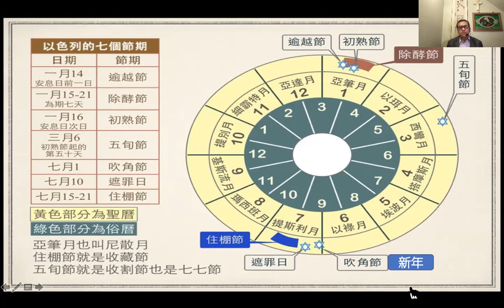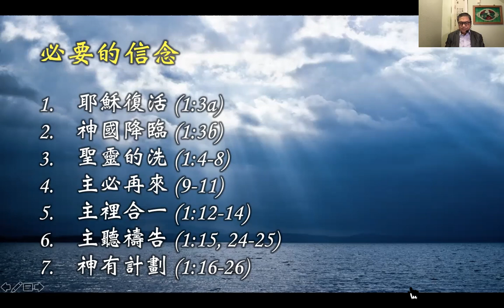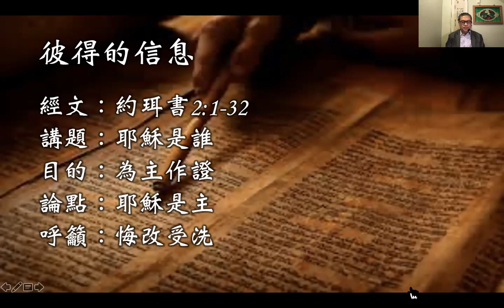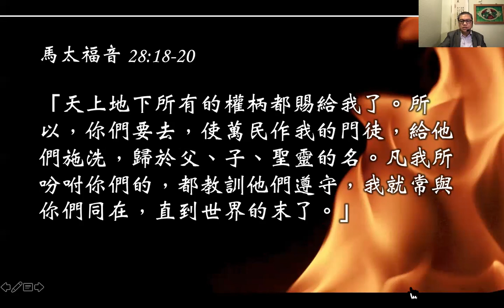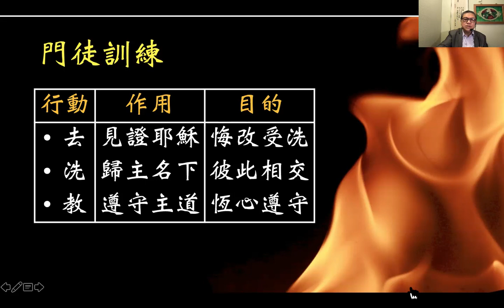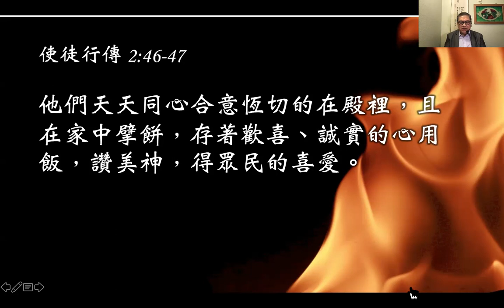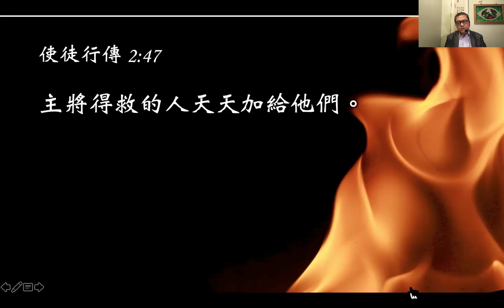0531（粵）五十日後